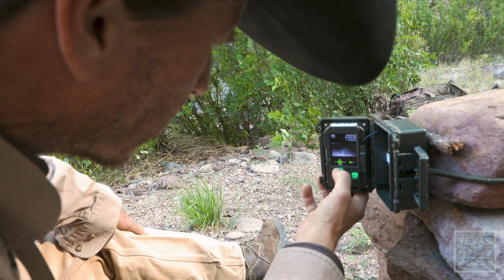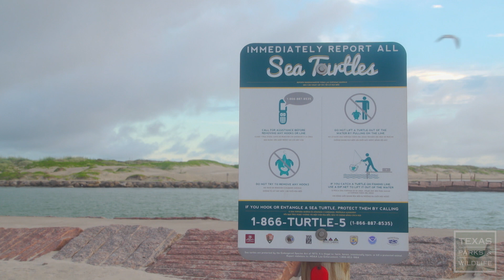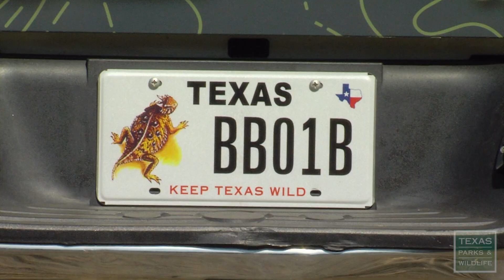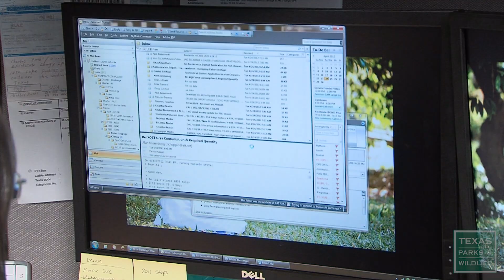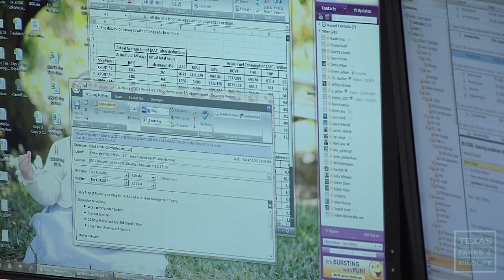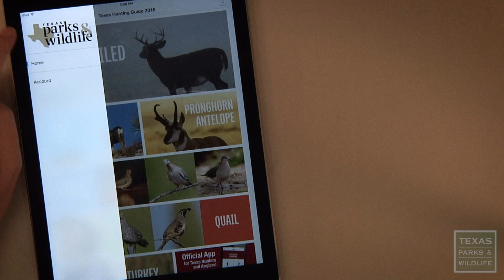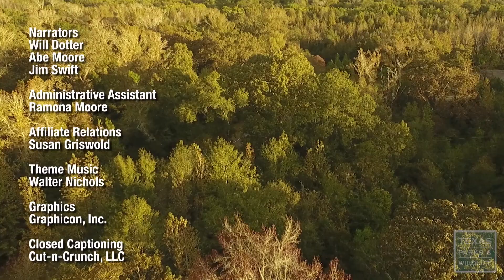PBS SHOW - Mountain Lions, Green Turtles, Ladies that Hunt, #2819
Mountain Lions, Green Turtles, Ladies That Hunt

Lions of West Texas
Elusive and rarely seen, "Lions of West Texas" chronicles the mountain lion research conducted in the Davis Mountains of west Texas by the Borderlands Research Institute at Sul Ross State University.

Green Turtle Rescuers
Green sea turtles have been showing up on south Texas beaches in larger numbers than ever. Dr. Donna Shaver, her team, and a great network of people have been busier than usual rescuing stuck or stranded turtles that need a little help getting to safety.

A Tale of Two Laurens
We head to Bay City, Texas for a weekend goose hunt with the ladies. For some it’s a first-time experience, and for others it’s a weekend break from the family.  No matter the reason, if you get a group of ladies together with some guns and geese… it’s going to be a blast.

Leafy trees sway in the faintest breeze around the quiet waters of Fort Boggy State Park.